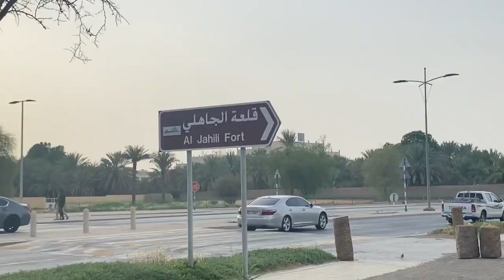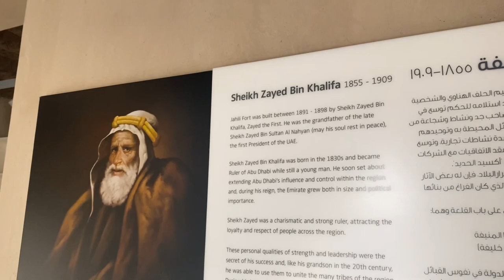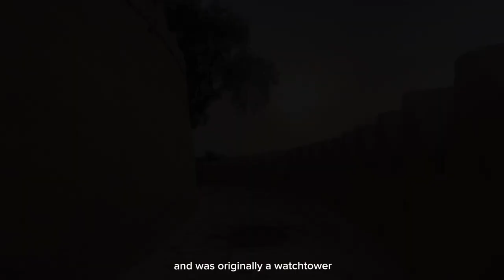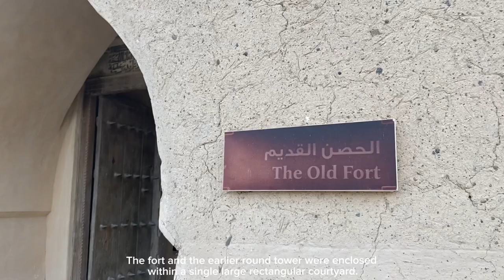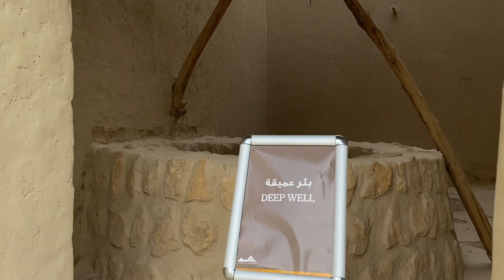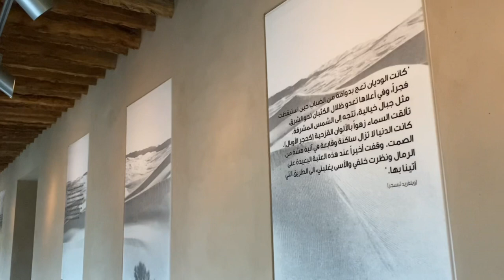Have you visited Al Jahili fort? Al Ain heritage’s | alain forts | abudhabi culture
Al Jahili Fort is one of the largest traditional forts in Al Ain. The different elements of this ancient mudbrick fortification provide a strong physical and visual link to important local and regional events in both the nineteenth and twentieth centuries. Today, the fort's prominent location at the centre of Al Ain city and its landmark status has come to symbolise the traditional architecture and cultural heritage of Abu Dhabi.

Al Jahili Fort enjoys special significance, as it is strongly associated with Sheikh Zayed bin Khalifa, also known as Zayed the First, who ruled from 1855 to 1909. The construction of Al Jahili Fort began during his reign in 1891 and was completed by 1898. The date of its completion,
1316 AH, (1898 CE) was inscribed on a wooden panel at the entrance of the fort, which displays the following two verses:

Opening hours
Open daily except Mondays
09:00 to 17:00
Friday
15:00 to 17:00

🔊 Artist:

WombatNoisesAudio / Ehren K. Wade